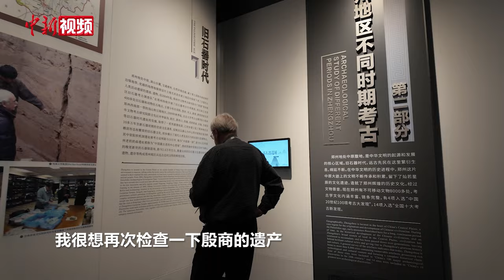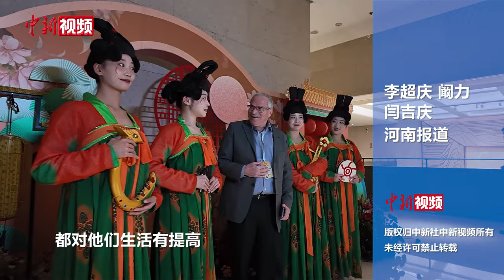外籍古典学专家学者中原行：中国需要世界，世界也需要中国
连日来，“世界古典学大会·走读中国之中原行”活动在河南如火如荼，来自13个国家的40余位外籍古典学专家学者在郑州、洛阳、安阳三座古都开启为期三天的“夏商之旅”。

“一部河南史，半部中国史。”河南博物院的参观给现场的专家学者留下了深刻的印象。“为什么中国在三四十年能快速发展起来？”埃及爱资哈尔大学中文系主任阿卜杜勒·阿齐兹·哈姆迪表示，此行解答了他对这一问题的疑惑。